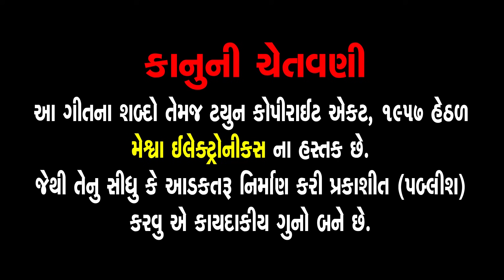Jamo Thal Jivan Jau Vari | Swaminarayan Thal | જમો થાળ જીવન જાઉં વારી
Presenting : Jamo Thal Jivan Jau Vari | Swaminarayan Thal | Hashmukh Patadiya |

જમો થાળ જીવન જાઉં વારી, ધોવું કર-ચરણ કરો તૈયારી
જમો થાળ જીવન જાઉં વારી (1+1)

બેસો મેલ્યા બાજોઠિયા ઢાળી,કટોરા કંચનની થાળી
જળે ભર્યા ચંબુ ચોખાળી

કરી કાઠા ઘઉંની પોળી, મેલી ઘૃત સાકરમાં બોળી
કાઢ્યો રસ કેરીનો ઘોળી

ગળ્યાં સાટાં ઘેબર ફૂલવડી, દૂધપાક માલપૂઆ કઢી
પૂરી પોચી થઈ છે ઘીમાં ચઢી

અથાણાં શાક સુંદર ભાજી, લાવી છું હું તરત કરી તાજી
દહીં ભાત સાકર છે ઝાઝી

ચળું કરો લાવું જળઝારી, ઈલાયચી લવિંગ સોપારી
પાનબીડી બનાવી સારી

મુખવાસ મનગમતાં લઈને,પ્રસાદી થાળ તણી દઈને
ભૂમાનંદ કહે રાજી થઈને
જમો થાળ જીવન જાઉં વારી (3)

Album : Swaminarayan Nitya Niyam
Song Name : Jamo Thal Jivan Jau Vari
Singer : Hashmukh Patadiya
Lyrics : Traditional
Genre : Swaminarayan Kirtan
Deity : Swaminarayan
Temple : Chhapaiya
Festival : Poonam, Samaiyo
Label : Ganesh Digital